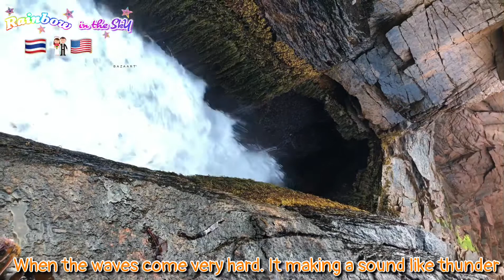EP041 : [Eng Sub] Acadia National Park, ME เสียงคลื่นใน Thunder Hole |ชีวิตในอเมริกา|เที่ยวแบบรถบ้าน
ชีวิต RV Full Time พาเที่ยวอเมริกาไปกับรถบ้าน เมื่อชีวิตคือการเดินทาง ประสบการณ์ที่ต้องสัมผัสเอง เที่ยววนไป

ขอบคุณทุกท่านที่ติดตามรับชมค่ะ ฝากกด Subscribe ด้วยนะคะ หรือสามารถติดตามรุ้งได้ทางเฟสบุ๊คเพจอีกหนึ่งช่องทาง